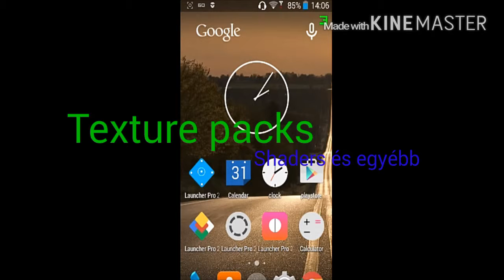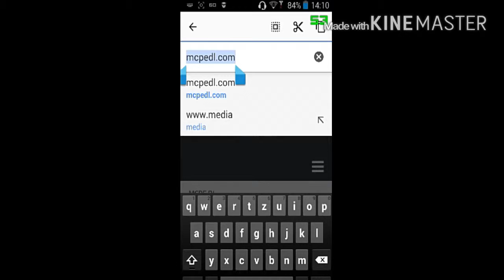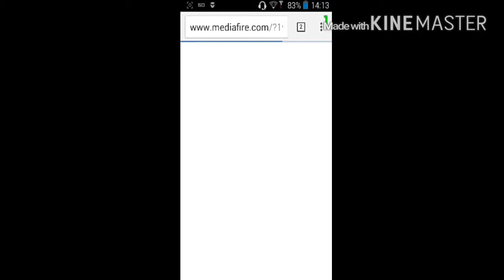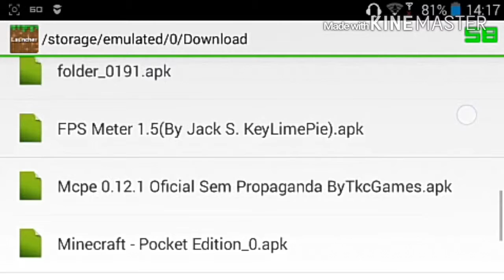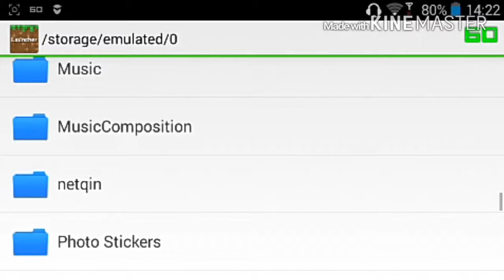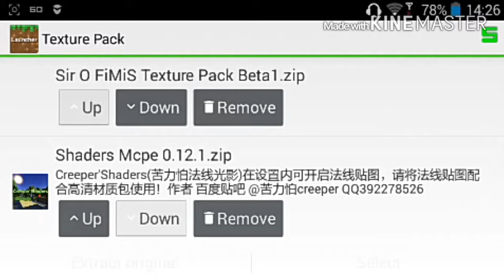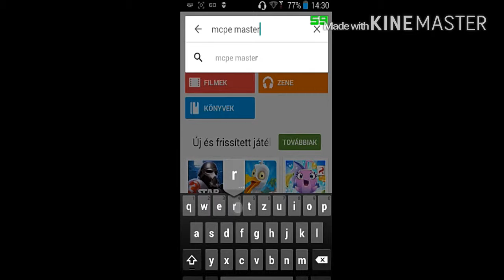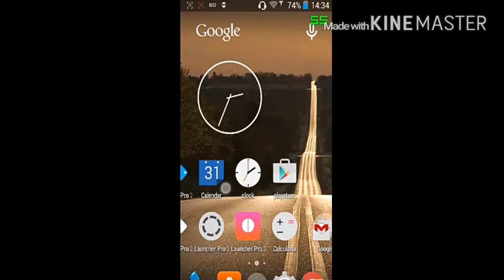Shader és egyebek